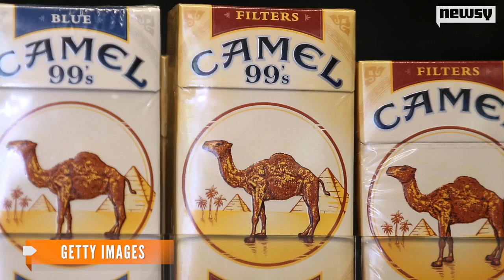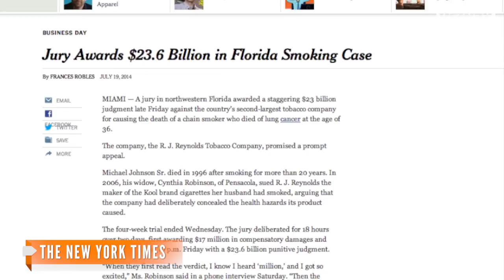$23.6 Billion Awarded To Widow In Smoking Lawsuit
Cynthia Robinson claims R.J. Reynolds Tobacco Company hid the health and addiction risks of its products, leading to the death of her husband in 1996.